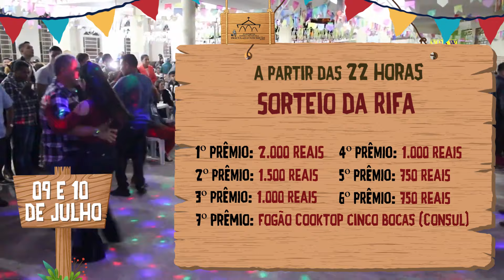ARRAIÁ DA IMACULADA 2022